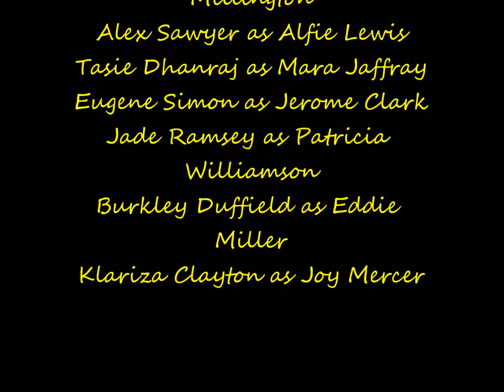House of Anubus Ep. 4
Amber: *squeals* No way!
Alfie: Amber, you can't tell Jerome I told you. He'd kill me!
Amber: Does Mara know?
Alfie: No! And you cannot tell her!
Amber: Looks like she already knows
Alfie: *looks over and sees Mara and Jerome holding hands* Well, that was fast
--After school; Anubis House--
Nina: Trudy. *hopeful* Any calls today?
Trudy: Ah, yes. Your gran left a message. Wanted you to call her as soon as you got in *smiles*
Nina: *squeals and runs to the phone, dialing her gran's number*
Gran: Hello?
Nina: Gran! Hey!
Gran: Oh, hello, Nina! How was school today?
Nina: Surprisingly okay
Gran: And the whole Fabian situation?
Nina: Oh, well, we've talked...sort of, but not about that
--With Fabian--
Fabian: *sitting in the dinning room*
Joy: Hey, Fabes *sits next to him*
Fabian: *blurts out* Do you think Nina fancies Robbie?
Joy: *rolls her eyes* I think HE fancies HER, but I doubt she fancies him back
Nina: *comes in smiling* Hey guys * sits across from them*
Fabian: *smiles* What are you so happy about?
Nina: I just got off the phone with my gran
Fabian: Oh? How is she?
Nina: She's good. She was just telling me about her travels and wanted me to ask how your writing was going
Fabian: *nods his head* It's going well
Joy: *walks away, jealous*
--With Jerome and Mara--
Jerome: *sitting on his bed* So, she kills herself because he's dead?
Mara: *sitting across from him* She kills herself after seeing that he killed himself because he thought she was dead
Jerome: It's all too confusing. I give up
Mara: *laughs* No, you've almost got it!
Jerome: I do not
Mara: You do!
Jerome: Well, I'm bored
Mara: You can go reek havoc AFTER we're done studying
Jerome: *pouts, grabs her book and holds it above her head*
Mara: Hey! *jumps for it*
Jerome: *laughs* Come on, Mara, I know you can jump higher than that!
Mara: *jumps and ends up tackling him*
Jerome: *lands on the floor with Mara on top, laughing*
Mara: *hides her face in his chest as she laughs*
Trudy: *walks in* Supper's almost--- Oh! I'm sorry! *rushes out*
Mara and Jerome: *burst out laughing even more*
Thumbs up if you get the reference I made when Jerome and Mara were studying xP